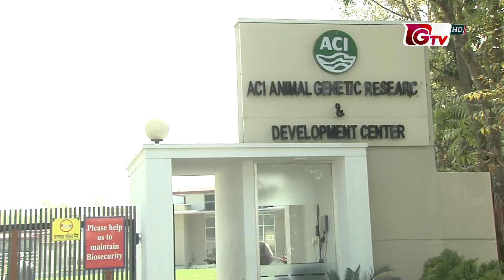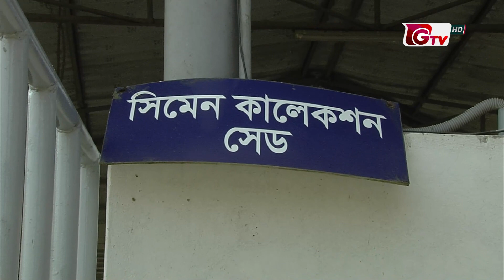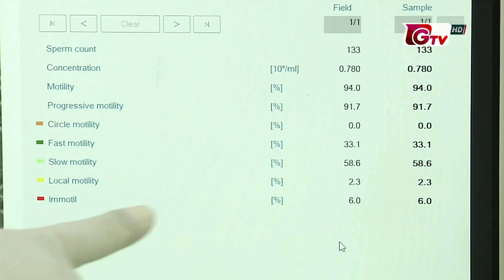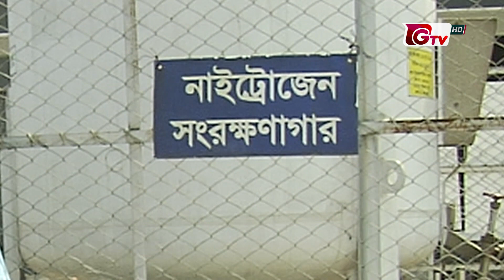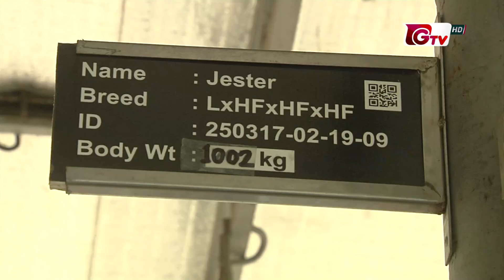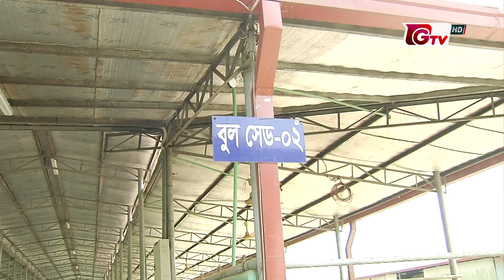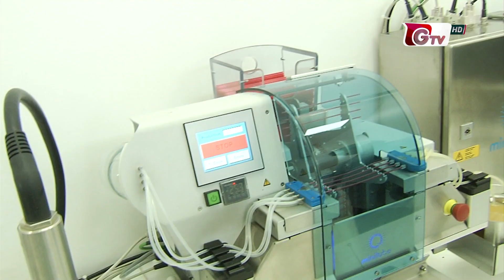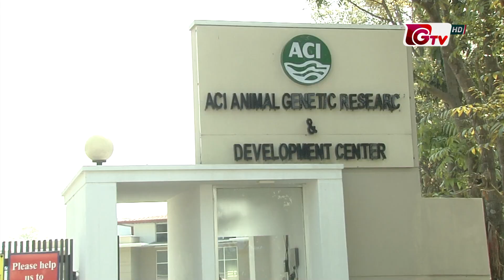খামারে গরু পালন ও কোয়েল পাখির হ্যাচারি | কৃষি অনুষ্ঠান - সবুজ বাংলা | Sobuj Bangla - EP 307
কৃষি অনুষ্ঠান - সবুজ বাংলা | Sobuj Bangla - EP 307

বিষয়: ১. খামারে গরু পালন
          ২. কোয়েল পাখির হ্যাচারি

প্রযোজনা: ড. বায়েজিদ মোড়ল

সবুজ বাংলা:
আধুনিক কৃষি শিক্ষা, খামার ব্যবস্থাপনা ও লাগসই কৃষি তথ্য প্রযুক্তি নিয়ে সরেজমিন প্রতিবেদন ভিত্তিক অনুষ্ঠান। কৃষকের ভাগ্যের উন্নয়নমুলক অনুষ্ঠান। সবজী, মাছ, মুরগী হাঁস, গরু ছাগল পালনকারী প্রিয় খামারী ভাই ও বোনেরা, আপনাদের সমস্যা ও সম্ভাবনার কথা আমাদের জানান। আমরা আপনার সমস্যার সমাধান দেবার চেষ্টা করবো। আমাদের প্রতিবেদক দল, ক্যামেরা ও দক্ষ বিশেষজ্ঞ টিম নিয়ে আপনার ক্ষেত বা খামারে উপস্থিত হয়ে, সমস্যার তাৎক্ষণিক সমাধান দেয়ার চেষ্টা করবেন। তাই জানাতে ভুল করবেন না।
আমাদের কাছে জানাবার ঠিকানা:
সবুজ বাংলা
জিটিভি
২৫ সেগুন বাগিচা,  ঢাকা-১০০০।
ফোন: ৮৩৯১০২১-৫ নম্বরে।
আপনার কৃষি খামারের সমস্যা ও সফলতার কথা অনুষ্ঠানটির নির্বাহী প্রযোজক ও পরিচালক  ড. বায়েজিদ মোড়ল সাহেবকে আপনারা ০১৯৩৮৮৩৫৮০৯ নম্বরে শুধু SMS করে জানিয়ে রাখুন।